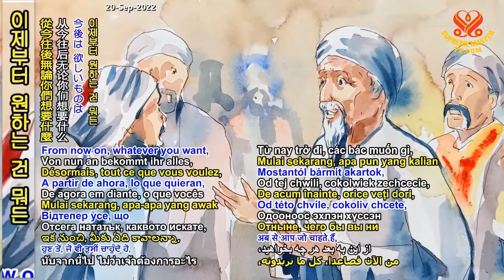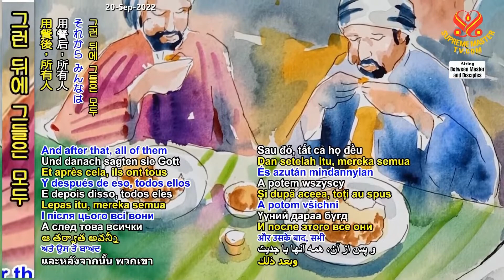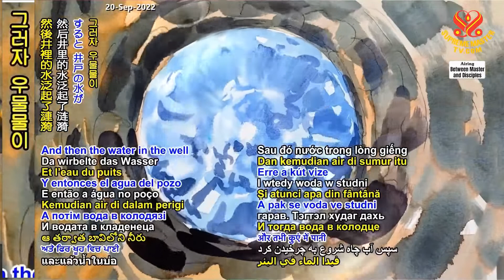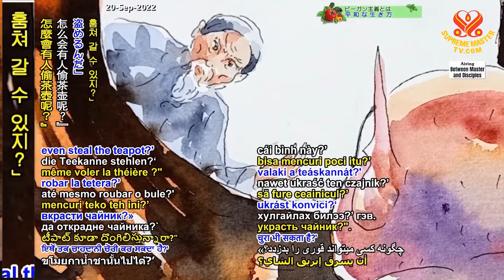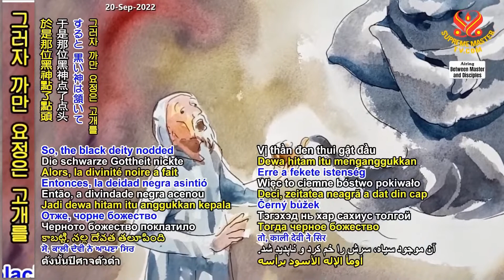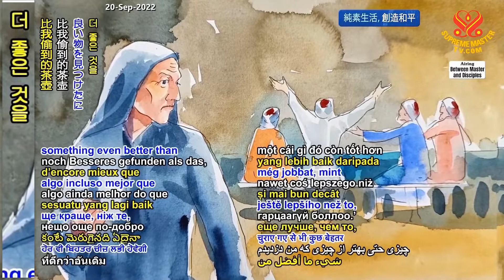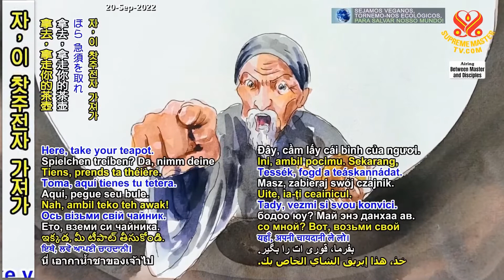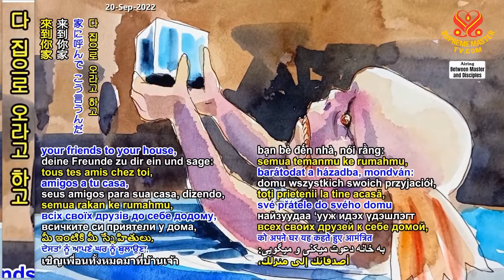(P. 3/5) Reign with Compassion and Consideration for All Sentient Beings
Supreme Master Ching Hai conference with Supreme Master Television team members, Sept 9, 2022.